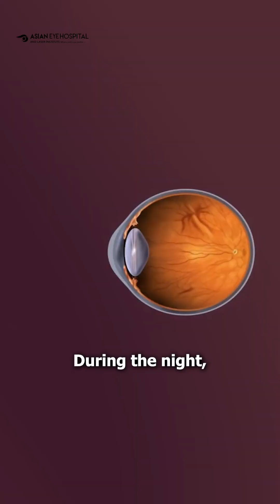Sleep Your Way to Clear Vision? Ortho-K Lenses Explained!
What if you could see clearly without glasses or daytime lenses—just by sleeping? Ortho-K (Orthokeratology) lenses are specially designed to reshape your cornea while you sleep, giving you clear vision all day without surgery.

In this video, we break down:
✅ How Ortho-K lenses work
✅ Who can benefit from them (especially myopia)
✅ Why they’re a game-changer in non-surgical vision correction

📍 Visit Us:
Asian Eye Hospital & Laser Institute
Pune

If you or your loved ones are experiencing vision problems or looking for expert eye care, visit Asian Eye Hospital — where compassion meets cutting-edge technology.